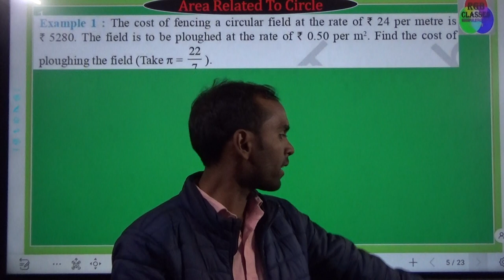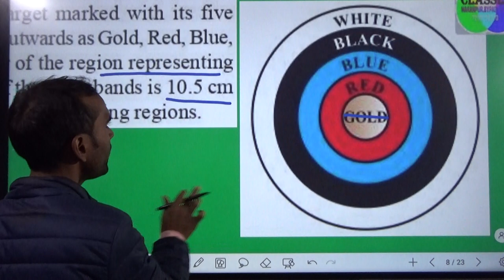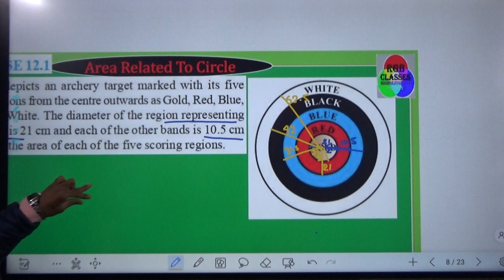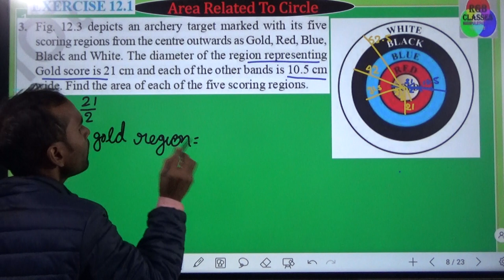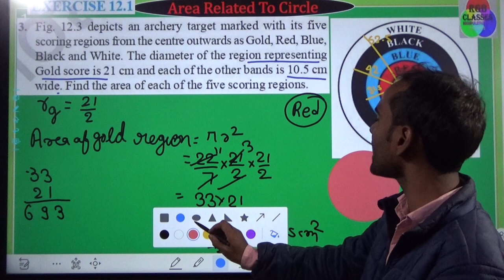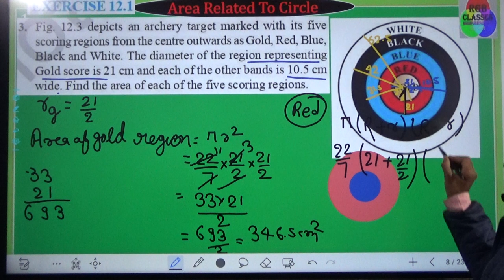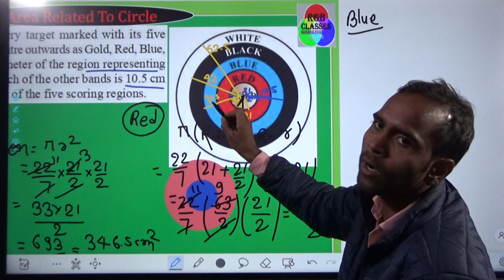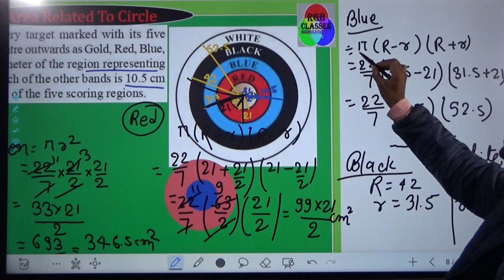L-02 ncertsolutions EX 12.1 Area related to circle class 10th